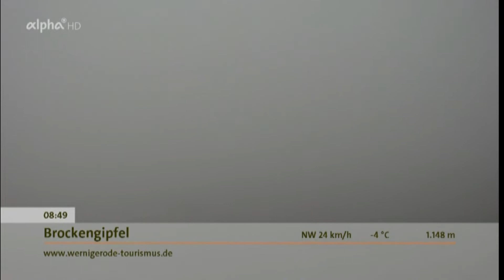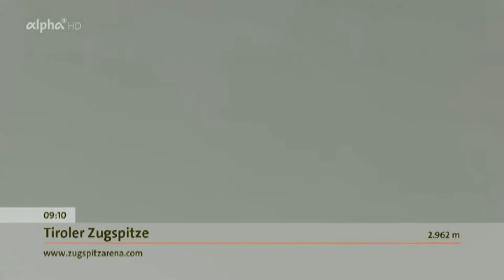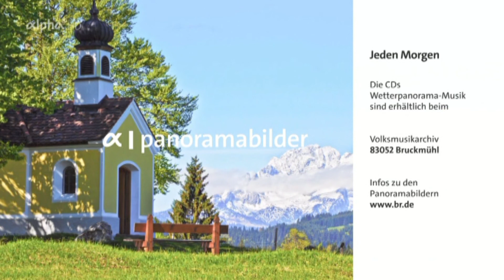Panoramabilder ARD-alpha (HD) 25.04.2021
Aktuelle Wetterbilder aus Deutschland, Österreich, Süd-Tirol, Italien, der Schweiz, Tschechien, Belgien, Andorra und Spanien vom 25. April 2021 im Überblick.